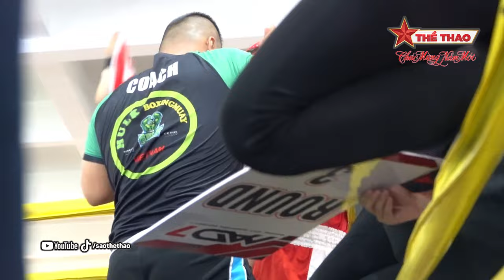Trận đấu thứ 3 của Sophia Phạm chỉ trong vòng 10 ngày | Sao Thể Thao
Ở giải Võ Đài Du Lịch - Phạm Sophia có trận đấu thứ 3 của cô chỉ trong vòng 10 ngày

Là kênh video đăng tải các hoạt động thể thao mới nhất và nóng hổi trên cả nước và thế giới. Theo nhịp đập của thể thao, Sao Thể Thao luôn luôn đồng hành cùng người hâm mộ thể thao cả nước. Sát cánh cùng các vận động viên nổi tiếng như Nguyễn Trần Duy Nhất, Châu Tuyết Vân, Trương Đình Hoàng... cùng các môn thể thao được ưa chuộng.